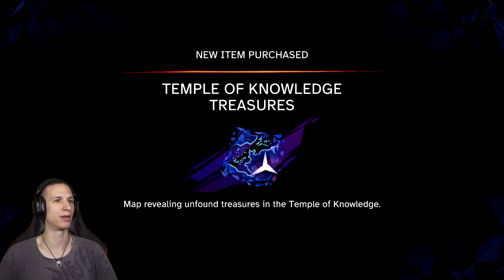Orod the Storm Master - Prince of Perisa The Lost Crown #25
We have to face off against one of the Immortals